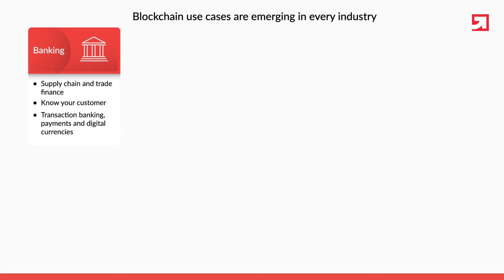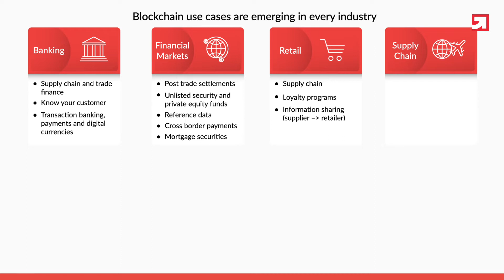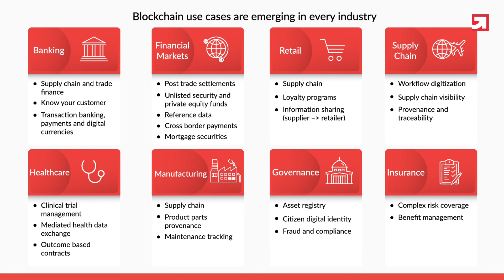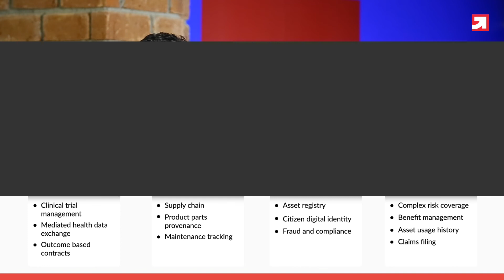Blockchain Disruptive Use Cases | Blockchain Technology 101 | upGrad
Blockchain technology has seen tremendous growth in the past few months with the expectation of Blockchain spending at $11 billion by 2022. This is leading to a subsequent increase in jobs with a 290% increase in jobs in the last 6 months! Learn more about the use cases of Blockchain across industries from Nitin Gaur, Global Director of IBM Blockchain Labs.

UpGrad and IIIT B have launched the first ever PG Diploma in Software Development with a specialization in Blockchain!

🟢 Get industry-updated insights every week from domain experts - Check out our free masterclasses
🟢 Wish to get started with your upskilling journey? Schedule a free counselling session

With tremendous industry growth and a dearth of skilled professionals, the time to upskill yourself in Blockchain is NOW!

Open the doors for your career through upGrad. Experience a new way of learning online with dedicated mentorship, industry exposure and expert career assistance.